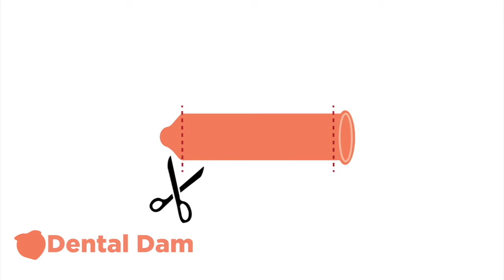Everything you should know about Anal sex by Dr. Tanaya!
In this video, we have shared things no one has told you about anal sex. Know all the do's and don't for the safest anal sex experience.

In case you did not check our last video on The Ultimate Guide to a Menstrual Cup